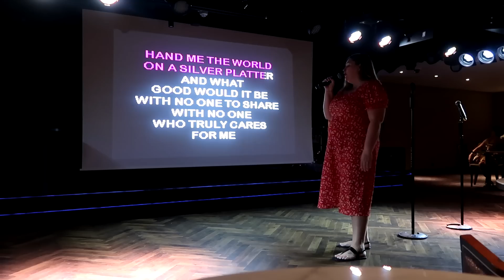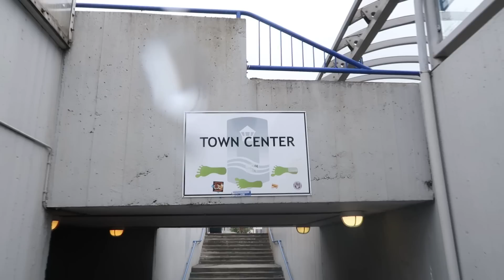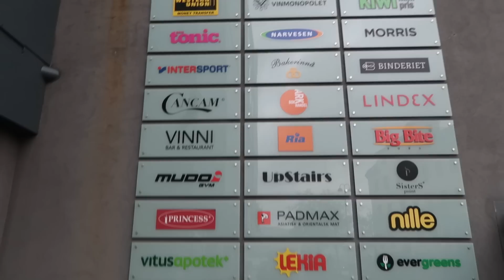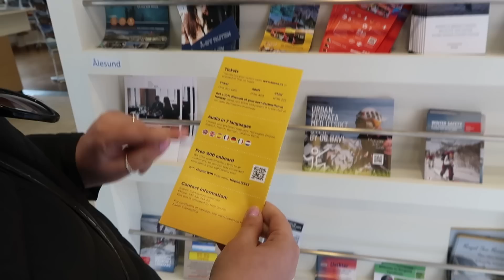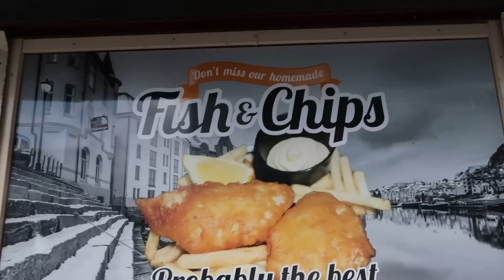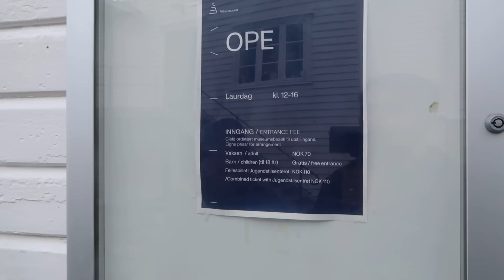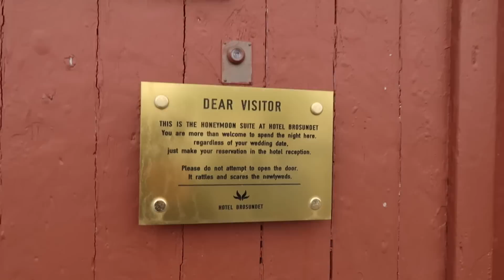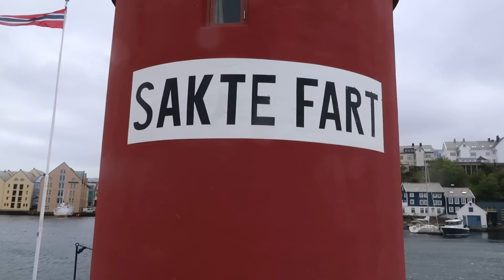Day 5 Part 1: PORT DAY in ALESUND - P&O Cruises IONA Norwegian Fjords - May 2023